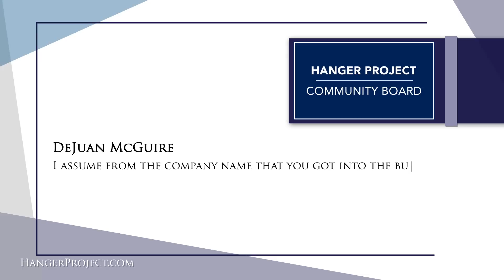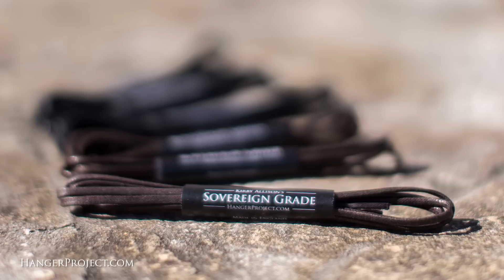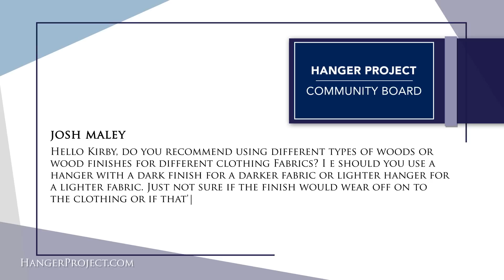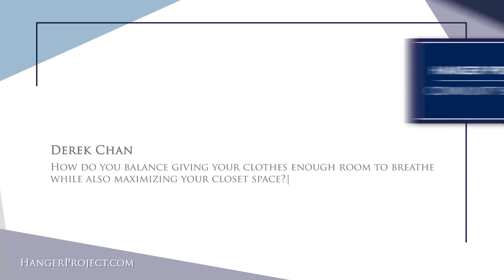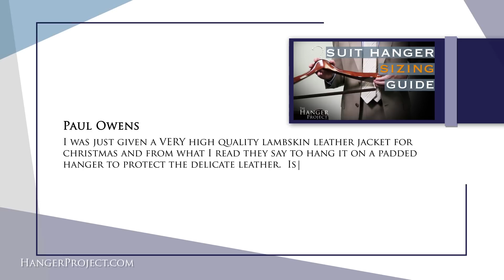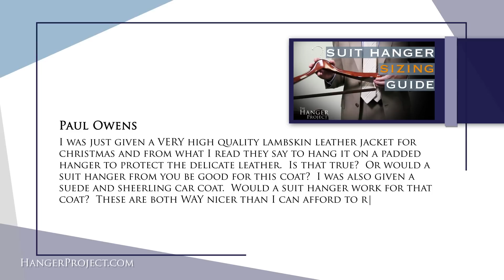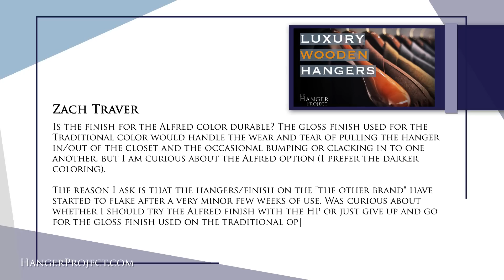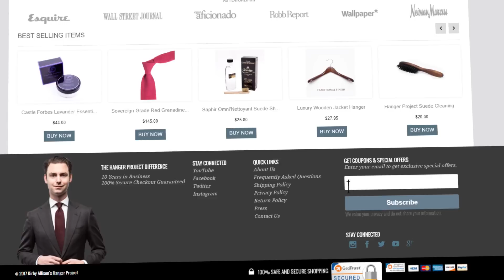Wooden Clothes Hangers, Closet Organization, And More - Q&A 12 | Kirby Allison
In this video, Kirby Allison replies to several of the questions and comments asked by our YouTube Audience with a theme of hangers. We love hearing back from our customers and audience and shortly after this video airs, we will attempt to reach out to all commenters featured in this video with a complimentary pair of our Sovereign Grade dress shoe laces.  If your question or comment was featured in this video and you have not heard from us, please message us directly on YouTube.

Furthermore, if you have any questions for us in the future, please let us know in our YouTube comment sections for a chance to be featured in a video like this one.

Questions featured in this video:

(00:49): How did the Hanger Project start?
(02:55): Do you recommend using different woods for different colored fabrics?
(07:11): How to maximize closet space?
(11:39): What hanger should I use for a leather jacket?
(14:05): Is the Alfred finish color durable?